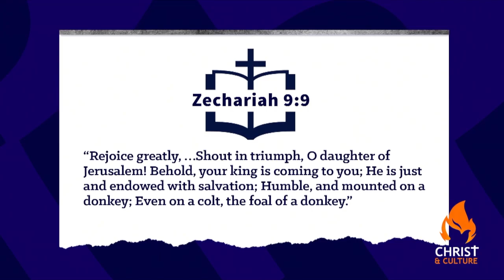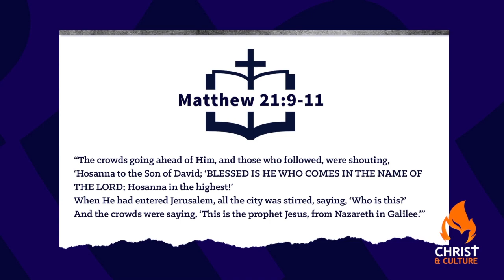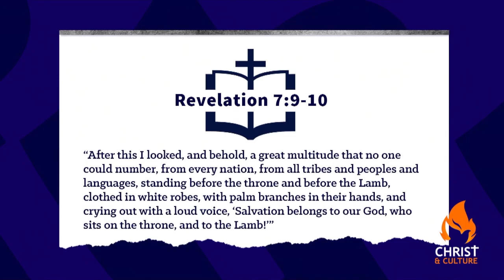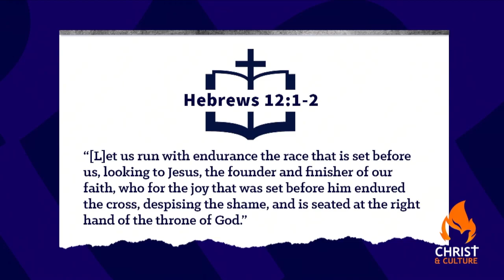The King is Coming! The Significance of Palm Sunday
Jesus planned it all out in detail before He was even born. After thirty years on earth, His time had come. Just days before He was arrested and crucified, He rode into Jerusalem - on a donkey. Why did the multitude shout and lay coats and palm branches on the road some 2,000 years ago?